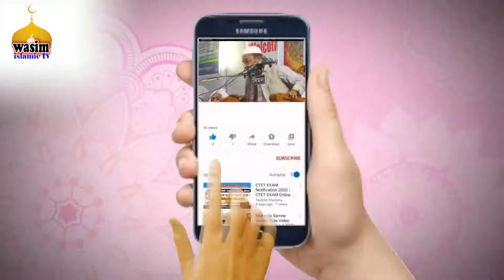যুবক বয়সে নামাজ পড়া নিয়ে যা বললেন মুফতি আলাউদ্দিন যশোরী । Mufti Alauddin Jessoree Waz 2021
যুবক বয়সে নামাজ পড়া নিয়ে যা বললেন মুফতি আলাউদ্দিন যশোরী
Mufti Alauddin Jessoree Waz 2021
wasim Islamic tv